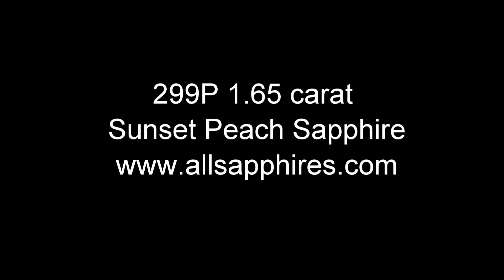299P Sunset pech sapphire from allsapphires.com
Loose sapphires and jewelry from allsapphires.com